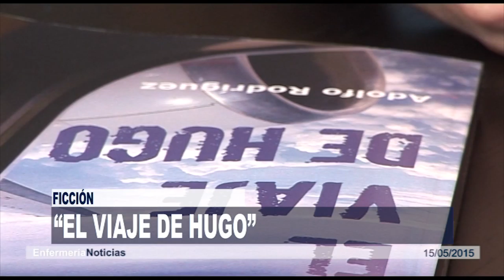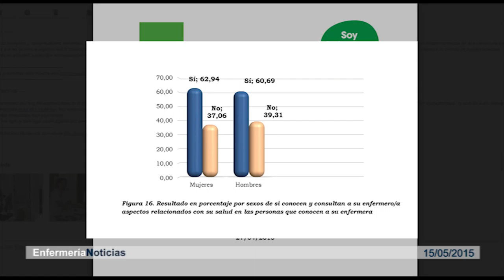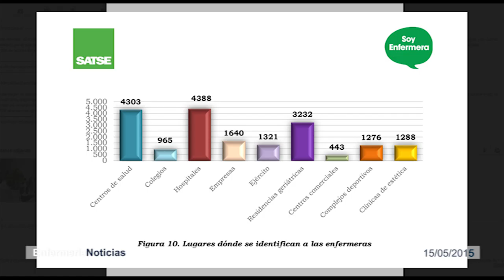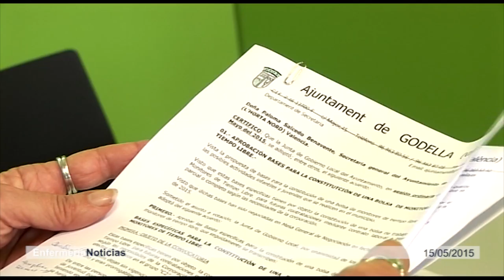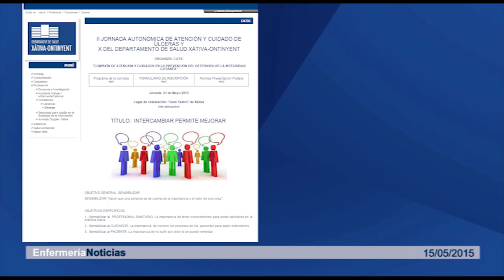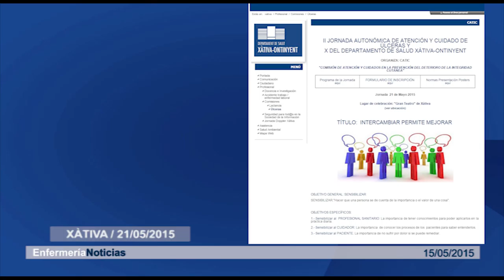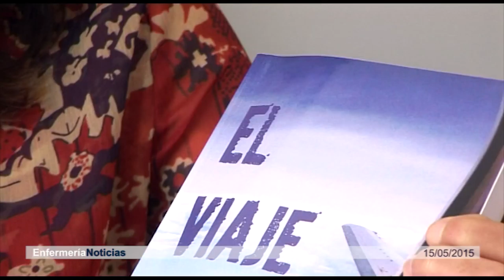Informativo 15/05/2015 | Cecova TV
Un sistema sanitario con mayor protagonismo de la Atención Primaria y más enfermeras. Es lo que reclama el Consejo Autonómico de Enfermería (CECOVA) en el Día Internacional de las Enfermeras que se celebró el 12 de mayo. Cada vez son más las voces dentro de la Enfermería que reclaman incrementar la participación de las profesionales de Enfermería en la gestión. En plena campaña electoral os presentamos a algunas enfermeras que concurren a las elecciones autonómicas o municipales.